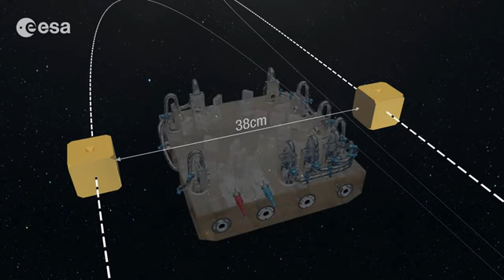El siguiente desafío después de LIGO está en el espacio y lo lidera un español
Vídeo: ESA